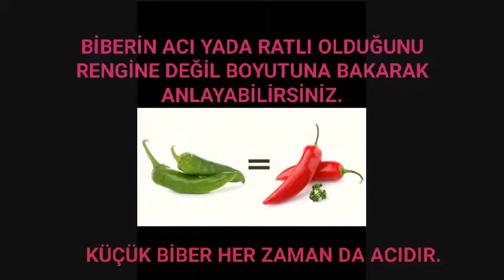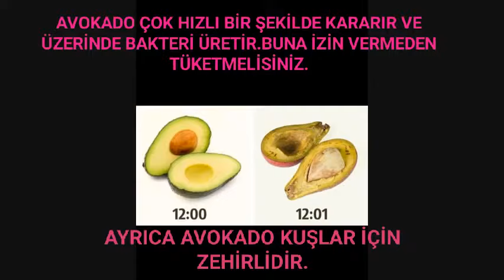Mutfak bilgileri-Pratik bilgiler-Dolma biber-acı biber,soğan soyma tekniği,yumurta haşlama ve soyma,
Herkesin bilmesi gereken mutfak ile ilgili pratik bilgiler ve ip uçları..